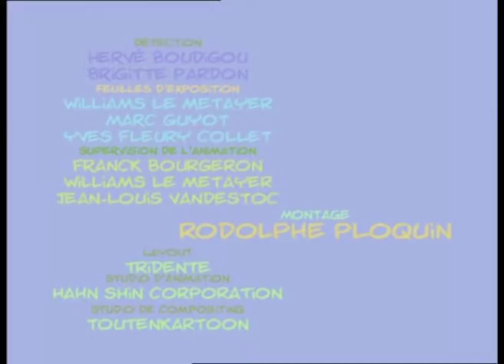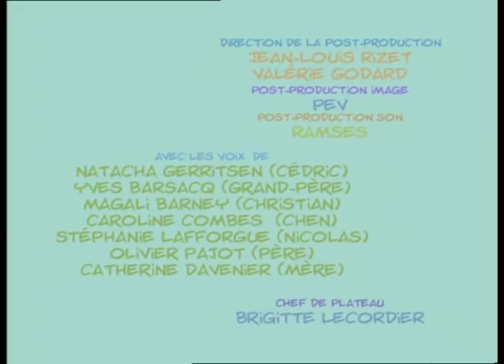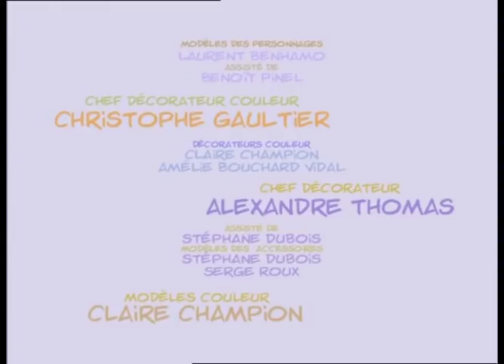Cédric - 30min - Nouvelle Compilation #05